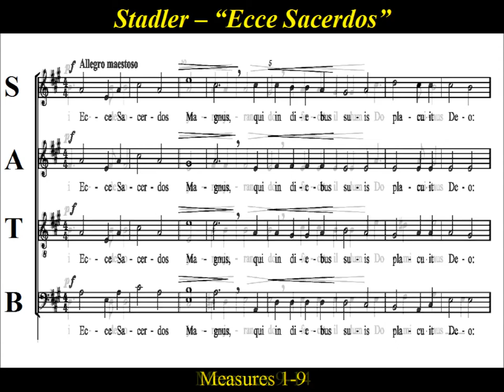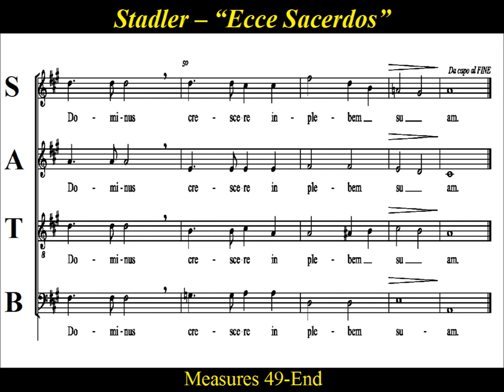Ecce Sacerdos Magnus - Stadler - Alto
Alto  Choir Practice:  “Ecce sacerdos magnus”  by   Stadler . Maximilian Stadler (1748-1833) was a Benedictine Monk,  a Priest, a composer, and music historian.   He was the  Abbot of  Lilienfeld, and  Kremsmünster Monasteries.  and also served as the parish priest of Großkrut in Lower Austria.
   In 1816 , Stadler retired and moved to Vienna to devote himself  to music.  He became a prominent figure in Viennese musical life.  He befriended Mozart,  Joseph Haydn,  Ludwig van Beethoven  and  Franz Schubert.  He wrote numerous essays on Mozart,  helped catalogue Mozart's manuscripts, and complete some of Mozart's unfinished works.   As a composer, Stadler wrote primarily sacred vocal music.  His works are in the Austrian National Library and the Gesellschaft der Musikfreunde in Vienna.

"Ecce Sacerdos Magnus"

(Latin)
Ecce sacerdos magnus, qui in diebus suis placuit Deo.
Ideo jurejurando fecit illum Dominus crescere in plebem suam.
Benedictionem omnium gentium dedit illi
et testamentum suum confirmavit super caput ejus.

Gloria Patri, et Filio, et Spiritui Sancto:
et in sæcula sæculorum. Amen.

(English translation)
Behold a great priest, who in his days pleased God.
Therefore, by an oath, the Lord made him increase among his people.
He gave him the blessing of all nations,
and confirmed his covenant upon his head.